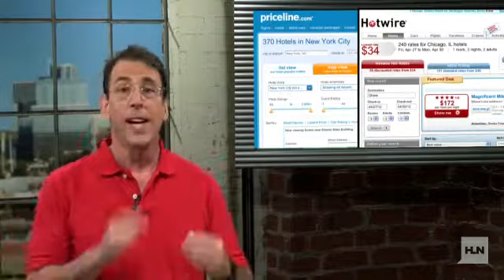New tool for finding hotel deals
HLN Money Expert Clark Howard tells you about a new website for finding hotel deals and discounts.